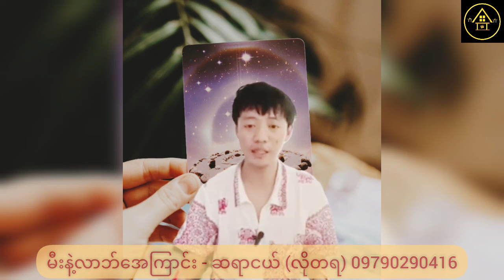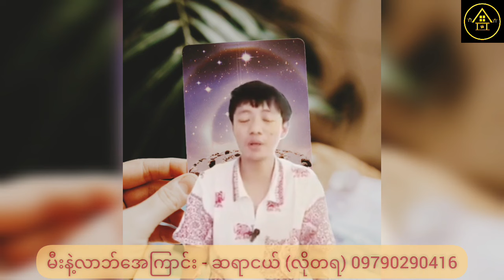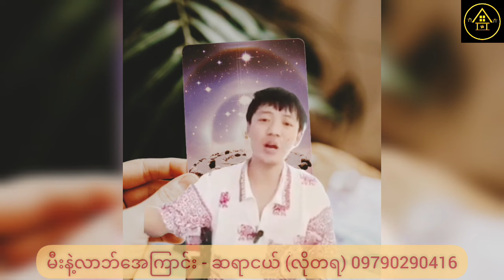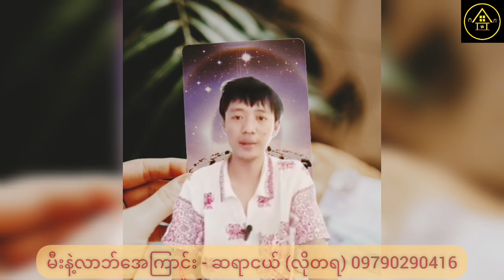မီးနှင့်ပတ်သက်ပီး အိမ်မှာ လာဘ်တိတ်စေနိုင်တဲ့အချက်များ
ဟောပြောသူ ဆရာငယ်အား လေးစားစွာ ခရက်ဒစ်ပေးပါတယ်။ Golden House မှ ပရိသတ်တွေအတွက် ပြန်လည်မျှဝေခြင်းသာဖြစ်ပါတယ်။